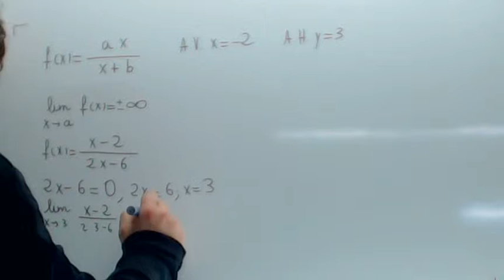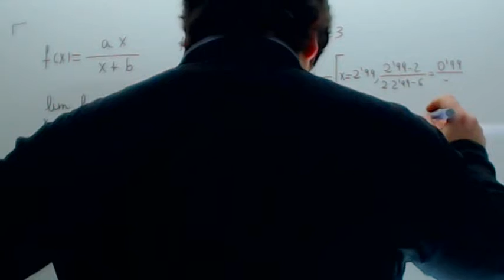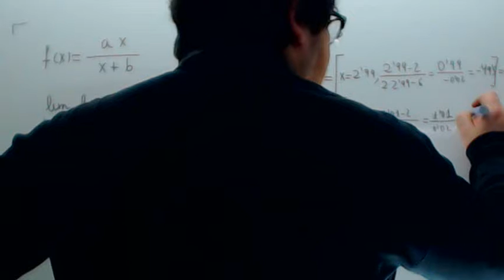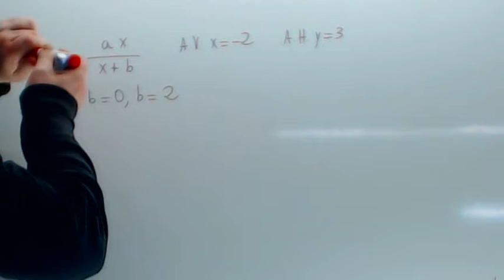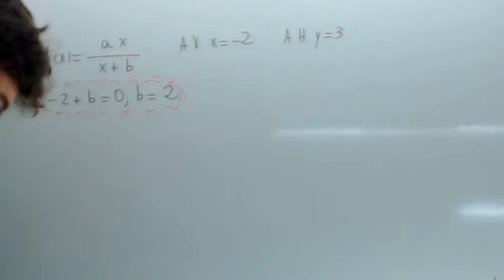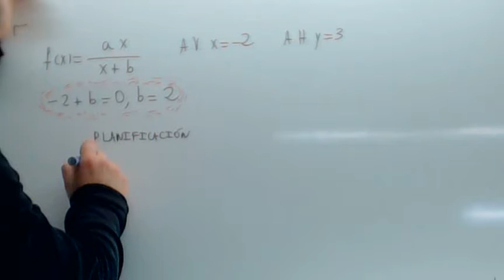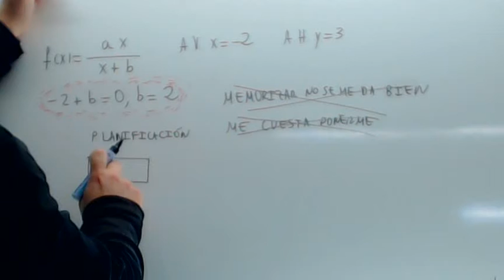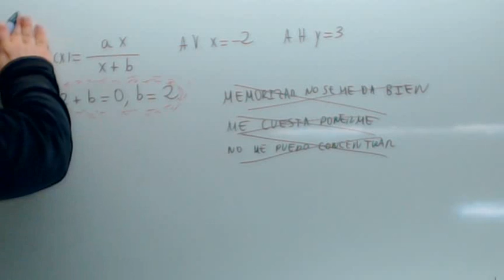Examenes de selectividad Andalucia resueltos Asintotas 02 Usero